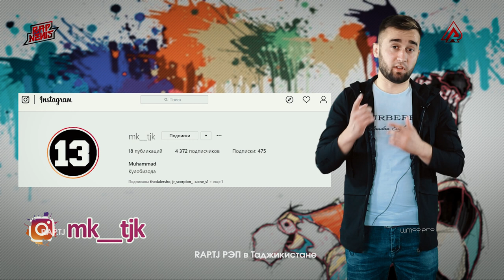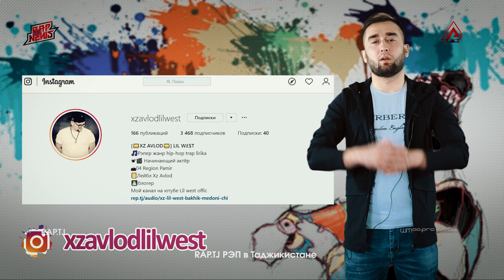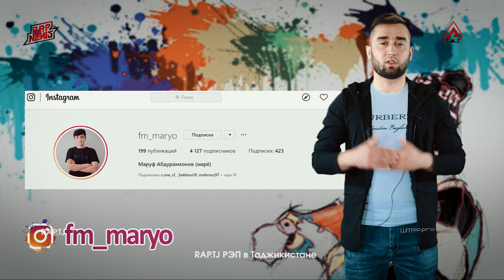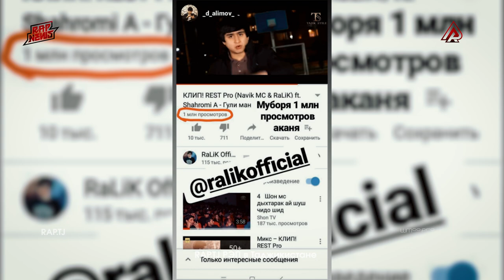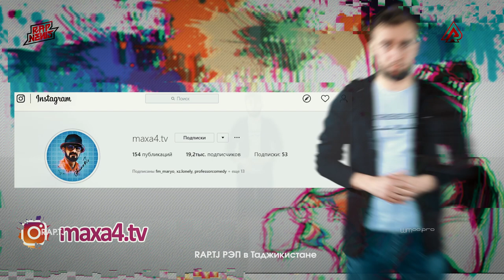Baron қати STYOPA БАТТЛ меброя ? Shon MC да хдш ДИСС зад! (RAP.TJ)